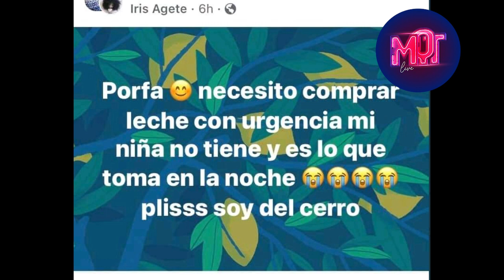🔴NO TE LO VAS A CREER🔴 DICE RANDY ALONSO QUE EN EEUU ESCASEA LA LECHA PARA LOS NIÑOS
👉 Para envios: Apartado de correos 122 Los Cristianos. 38650. Tenerife